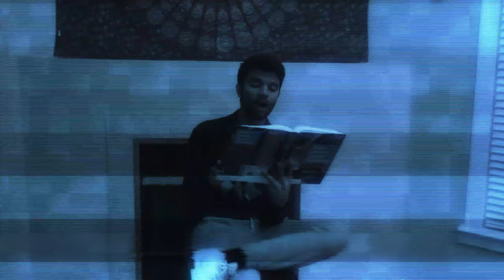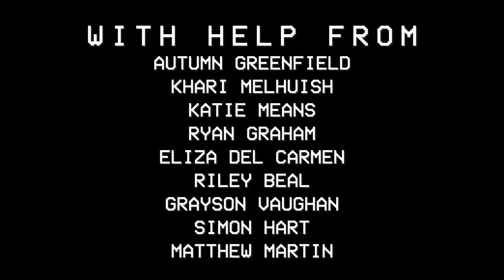STICKY | Sony A7RIII Music Video | Director's Cut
This project challenged me both emotionally and creatively more than I had ever been challenged before. Sticky is a visual representation of several different songs in one project. I really wanted to push myself to experiment with editing, as well as take on the challenge of organizing a production with multiple moving parts. I have some amazingly supportive and talented friends, and this couldn't have happened without all of the awesome people mentioned in the credits.